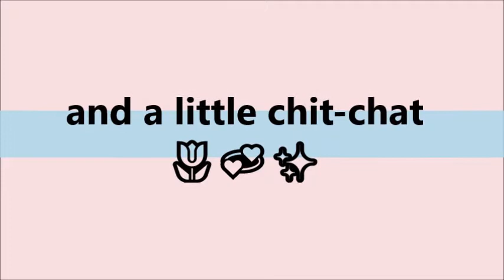🍼🌸 How I Modify My Bottles for REBORNS 🌸🍼